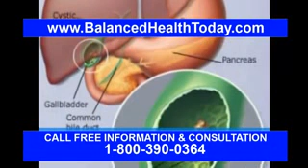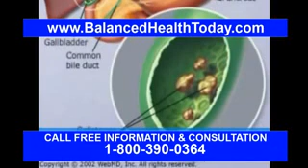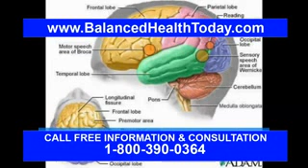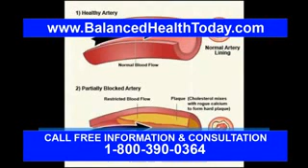What Is Lead Poisoning?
Lead poisoning occurs when lead builds up in the body, often over months or years. Even small amounts of lead can cause serious health problems. Children younger than 6 years are especially vulnerable to lead poisoning, which can severely affect mental and physical development. At very high levels, lead poisoning can be fatal.

Lead-based paint and lead-contaminated dust in older buildings are the most common sources of lead poisoning in children. Other sources include contaminated air, water and soil. Adults who work with batteries, do home renovations or work in auto repair shops also might be exposed to lead.

There is treatment for lead poisoning, but taking some simple precautions can help protect you and your family from lead exposure before harm is done.

Lead is a highly toxic metal and a very strong poison. Lead poisoning is a serious and sometimes fatal condition. It occurs when lead builds up in the body.

Lead is found in lead-based paints, including paint on the walls of old houses and toys. It is also found in:

art supplies
contaminated dust
gasoline products sold outside of the United States and Canada

Lead poisoning usually occurs over a period of months or years. It can cause severe mental and physical impairment. Young children are most vulnerable.

Children get lead in their bodies by putting the lead containing objects in their mouths. Touching the lead and then putting their fingers in their mouths may also poison them. Lead is more harmful to children because their brains and nervous systems are still developing.

Lead poisoning can be treated, but any damage caused cannot be reversed.